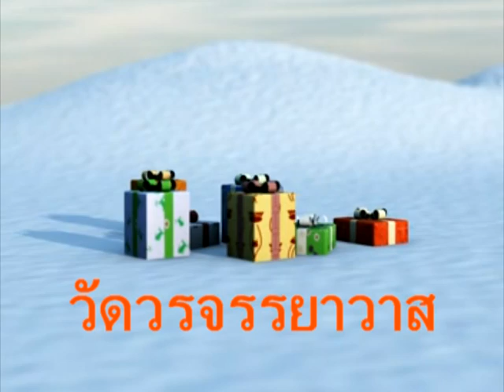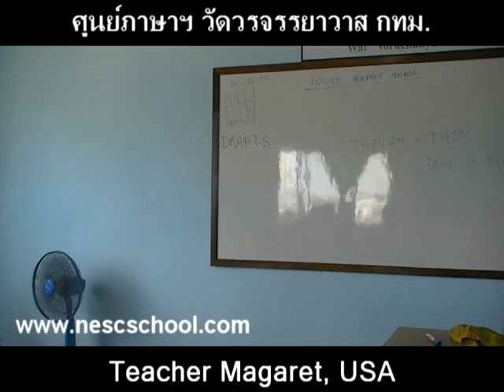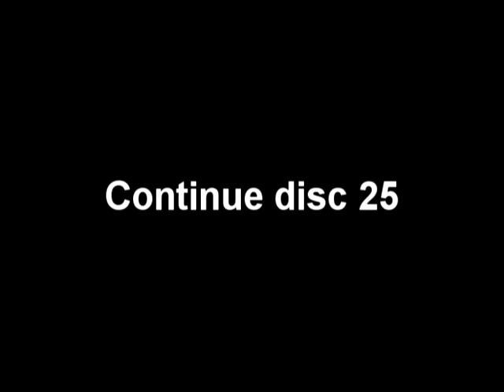suraphet 1078 English Teaching Teacher Magaret v.4 disc 24.mpg